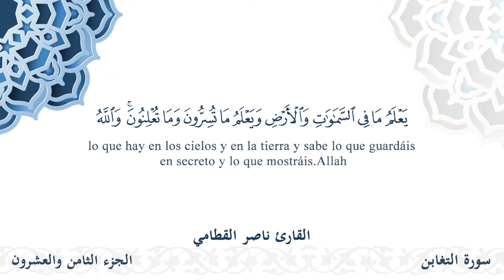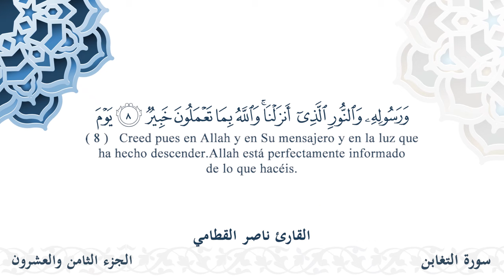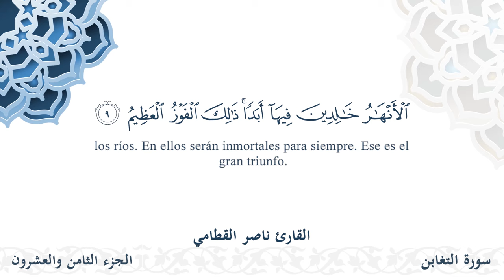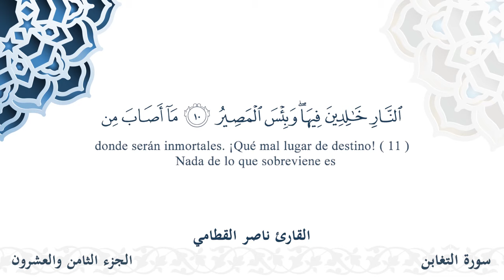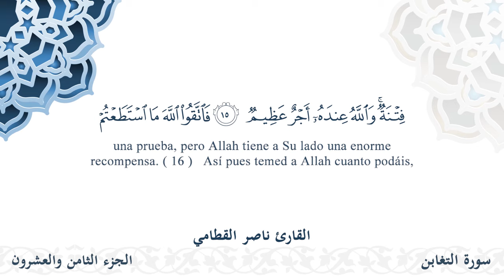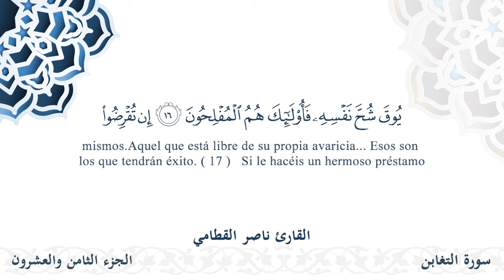سورة التغابن - القارئ ناصر القطامي | مشروع